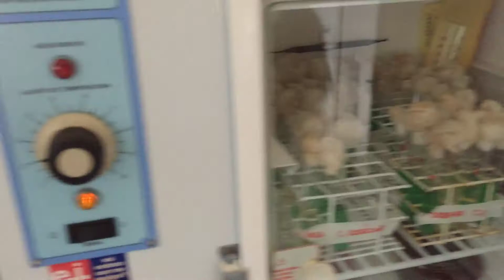ROTINA DE ESTÁGIO 3 - PARTE 11 | CULTURA MICROBIOLÓGICA DO LEITE - FINAL ALUNODAVET # 33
Ultimo vídeo da rotina no laboratório com as analises de leite do estágio 3. Os vídeos da série do estágio 3 continuam, porém agora com outras atividades!